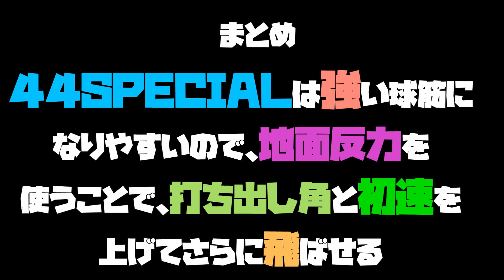スライサー必見！！スライスを激減させるシャフト！？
今回はプロコーチの森岡賢プロに、アマチュアの悩みの種である「スライス」を激減させるシャフトを紹介して頂きました。